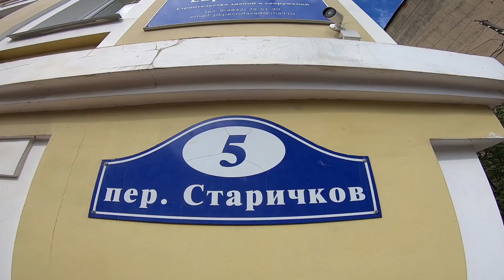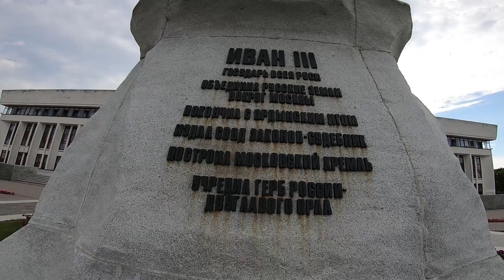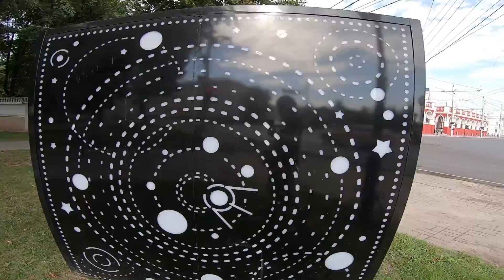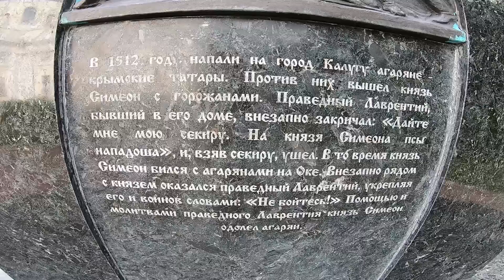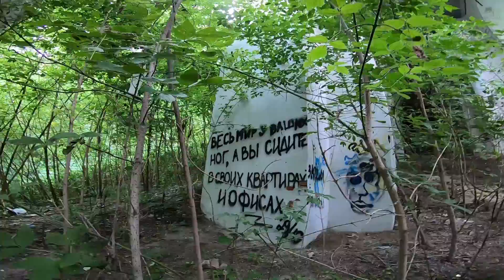Познавательно-экстремальная прогулка по Калуге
Переулок старичков, Мадонна с чижом, стеклянная скульптура, святой с топором, а также нелепая смерть невесты и кто же такой Иван Великий?